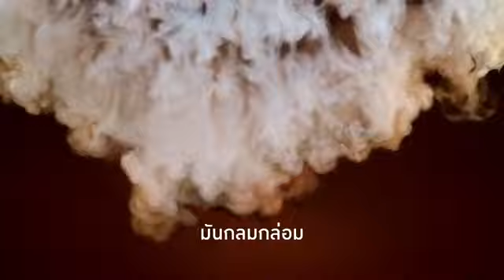เกรท วรินทร - โฆษณา Coffee Dreamy ใครบอกว่างานยุ่งแล้วจะมันไม่ได้ | 16.5.18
Cr. FB Coffee Dreamy
ใครบอกว่างานยุ่งแล้วจะมันไม่ได้?

ชีวิต

หัวหน้าด่าทั้งวัน ประชุมกันทั้งคืน ยังไม่ทันตื่นก็โดนทวงงาน...แต่ทุกวันก็ยังมันได้อีก!

มาดูกันว่าพี่เกรทและเพื่อนๆมันได้ขนาดนี้เพราะอะไร...

สามารถติดตาม เกรท วรินทร ปัญหกาญจน์ ได้ที่
และติดตามข้อมูล ข่าวสารต่างๆ ได้ที่